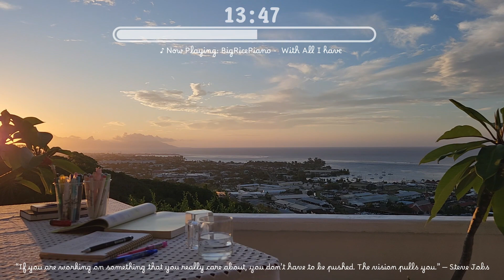QUICK 30 MIN STUDY WITH ME ☀️Calm Piano 🎹 Get things done!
Hello study partner! Welcome back to this quick 30 mins session to give you the impulse to start whatever homework or project you’ve been postponing! There’s no better time than NOW to do it ❤️ Like I previously said: sometimes all it takes is someone to give you the impulse to start working towards your dreams… 😊
Again in this session I have the honor to share with you this soul soothing piano music from  @BigRicePiano !

👋 Today I am studying more Korean grammar, I think that knowing the basics is very important but I really wish I had someone to practice Korean with! I know I can easily find a study partner online or even chat with AI chatbots but I think that real life and real time connection with another human feels way better to me! I feel like when we are around other people it makes the learning experience more agreeable and motivating! What about you? Do you also feel the same? If so, it might be a good idea to go and study at a library with a friend :)

❤️ Thank you to the 472 WONDERFUL people who are already subbed!

study with me, short study with me, quick study with me pomodoro, study with me 30 mins, study with me piano music, study with me calm piano, study with me focus music, study with me sunset